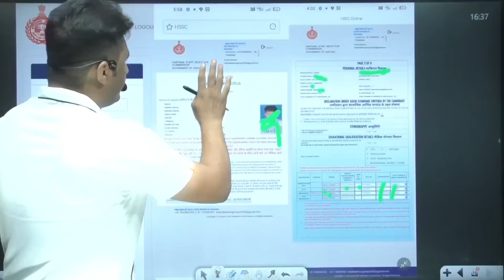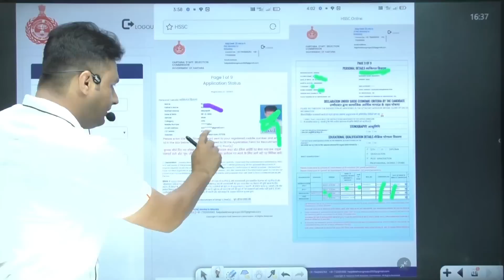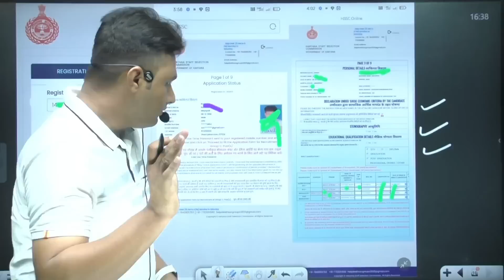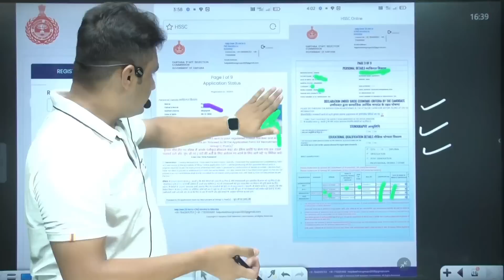hssc cet mains का Form कैसे भरना है Full Details by Sunil Boora Sir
1) hssc cet correction portal
2) cet portal link update
3) cet portal kab activate hoga
4) cet correction portal
5) haryana police 2023 notification
6) haryana police 2023 form date
7) hssc cet group d exam date 2023
8) hssc cet group c mains syllabus
9) hssc cet exam new update today
10) hssc cet result new update